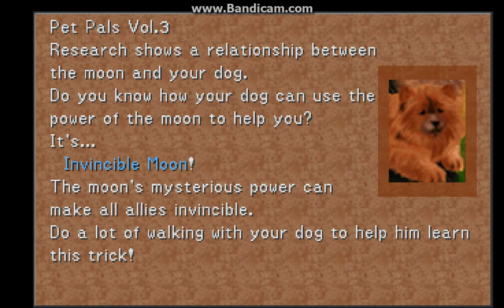Final Fantasy VIII walkthrough part 31 - Going around town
Part 31 of my Final Fantasy VIII walkthrough.

Cats are cute.